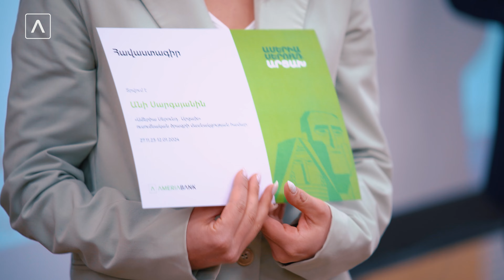«Ամերիա Սերունդ. Արցախ» ծրագրի ամփոփում